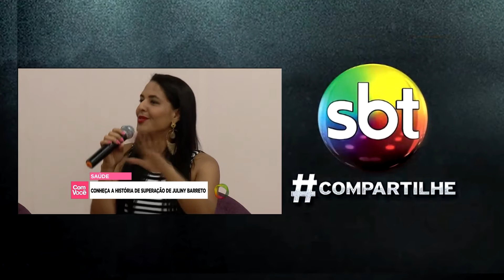TAG 08 : VLOG Minha entrevista no SBT | Meu Emagrecimento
✖ INFO IMPORTANTES ✖

❤ Vida saudável, mundo digital (dicas preciosas para você, bloggers e youtuber), feminices, vida cristã... e mais um "MOI" de coisas.

✖ Tem o Snapchat : julinybarreto
✖ E o Periscope (sempre com bate papo sobre mundo digital): juhbarreto
✖ Ah e tem também a Fanpage:

❤Cê gostou do vídeo? Mesmo? Então não fecha sem antes dá o seu like.
❤ ❤ Quer fazer esse canal junto comigo? Tem sugestões ou dúvidas? Deixa um comentário!!! Vou adorar contar com sua MASTER participação.

Esse canal é parte do BLOGirls, a maior vitrine de bloggers e youtubers da Internet. Conheça e faça parte BLOGirls